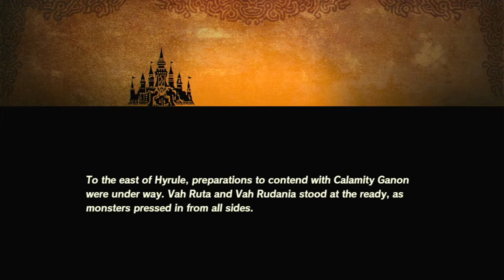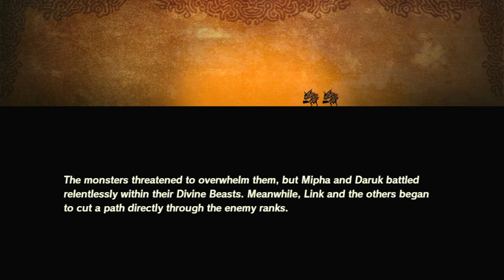Hyrule Warriors Age Of Calamity Episode 50 Another Timeline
Starting a main story battle.
The timeline is very broken.